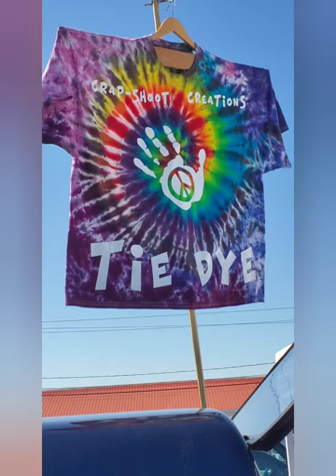Tie Dye : Cooking Apron HWI TIE-DYE ( Customer request) Heart/Rainbow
A customer asked us to do a cooking apron..
 They supplied the apron we did the TieDye HOT WATER IRRIGATION TECHNOLOGY
1 WEEK TURN AROUND
PEACE, LOVE, & TIE-DYE